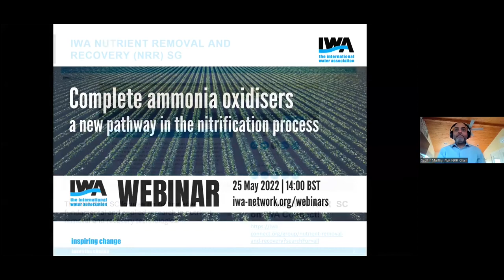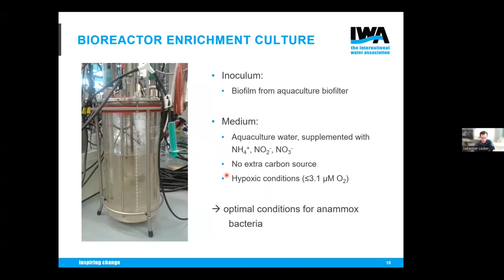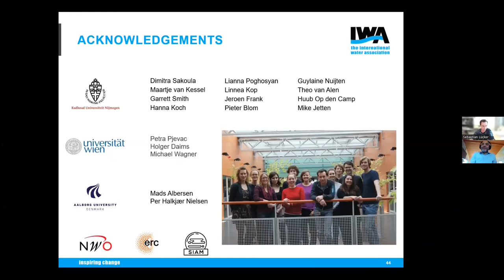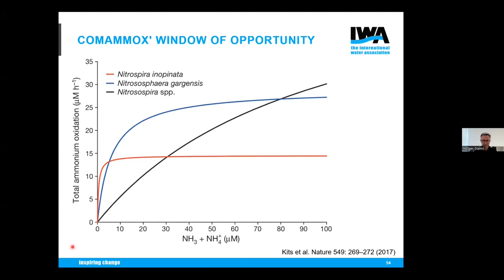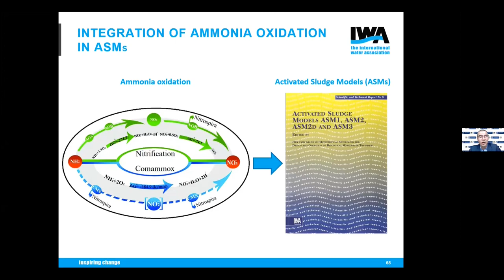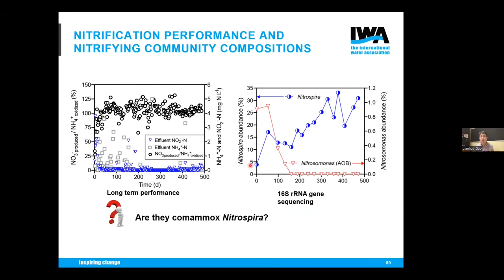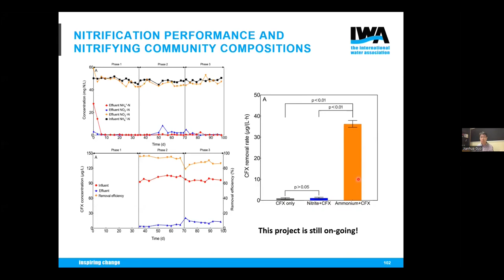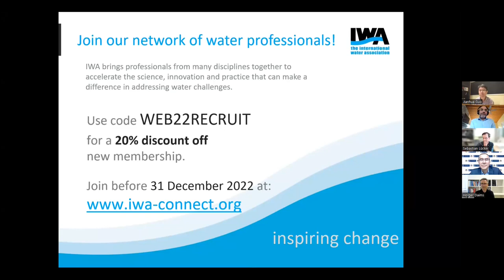IWA Webinar "Complete ammonia oxidizers – a new pathway in the nitrification process"